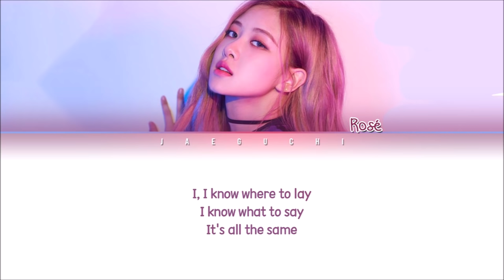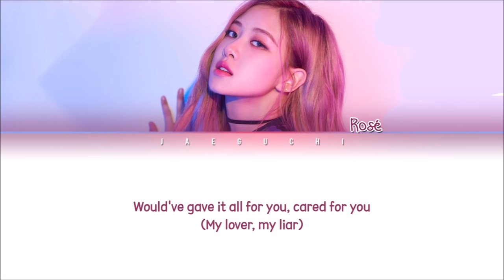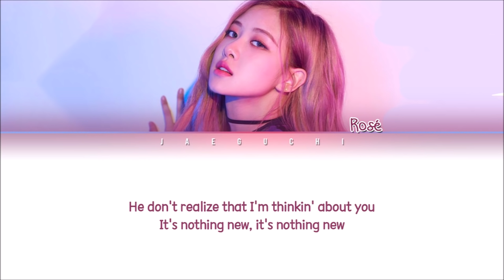ROSÉ (BLACKPINK) - EYES CLOSED (Halsey Cover) (LYRICS)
BLACKPINK ROSÉ (블랙핑크 로제) - EYES CLOSED (Halsey) (English Lyrics)

• Artist: Halsey (Cover by Rosé 로제)
• Song ♫: Eyes Closed
• Album: Hopeless Fountain Kingdom
• Released: 2017